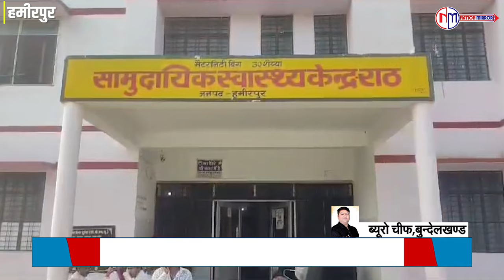सवारियों से भरी तेज रफ्तार बसअनियंत्रित होकर पलटी